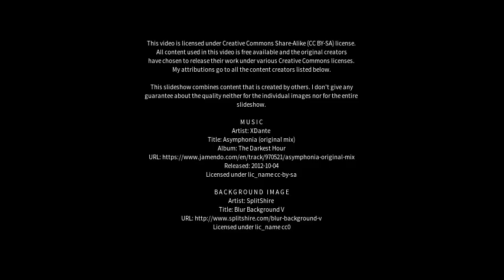Best places to visit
Best places to visit - Narrabeen (Australia) Best places to visit - Slideshows from all over the world - City trips, nature pictures, etc.